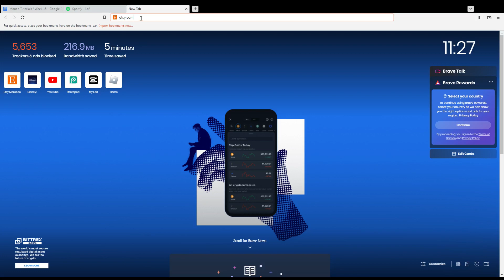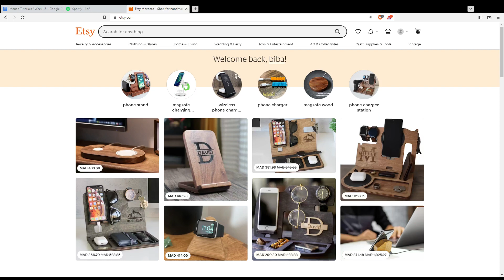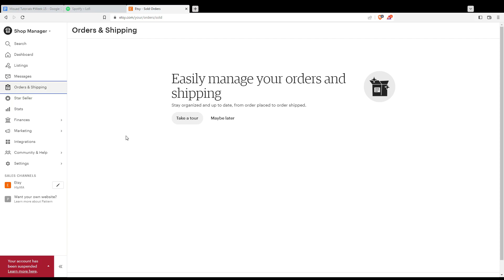How To Print Shipping Label In Etsy Tutorial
Today I show how to print shipping label in etsy tutorial,etsy shipping tutorial,how to print etsy shipping labels,print shipping label etsy,etsy shipping label,how to print a shipping label on etsy